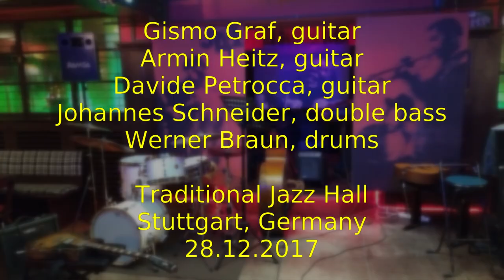Armin Heitz & Davide Petrocca Quartet feat Gismo Graf Minor Blues